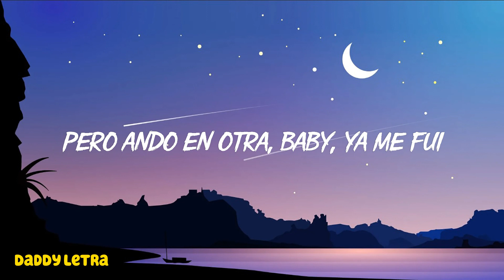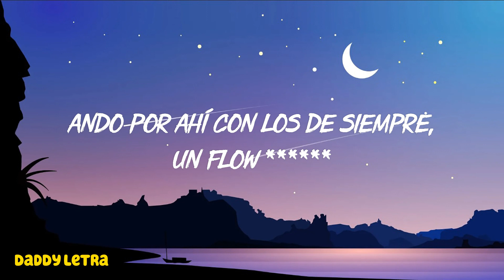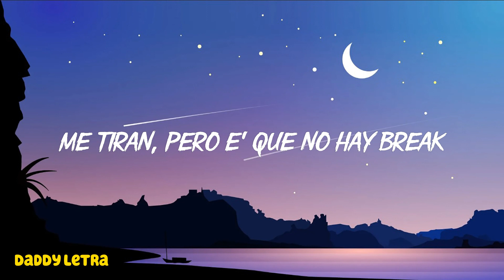KAROL G, Mariah Angeliq - EL MAKINON (Letra/Lyrics)